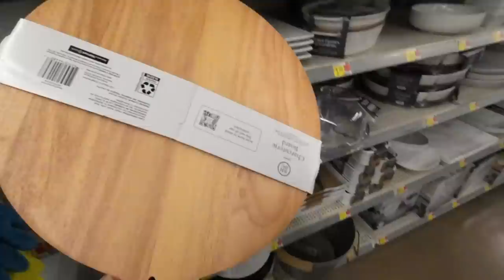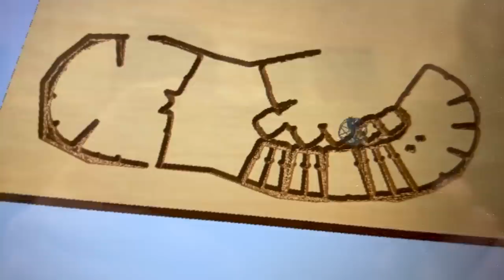DiResta Carolina Cutting Board Inlay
In this video, I try 2 different methods to create an inlay on a cutting board, in the first half of the video I use Total Boat resin poured to the cnc cavity.

In the second half I do a traditional inlay with a piece of walnut into a piece of countertop that I bought at Home Depot.

For me, the learning was about the inlay and not so much about the cutting boards, which is why I went out and bought a few different cutting boards to experiment with.